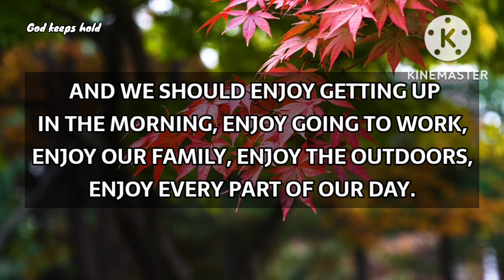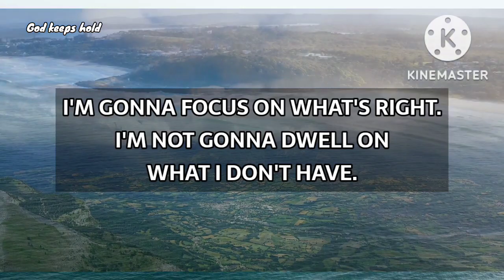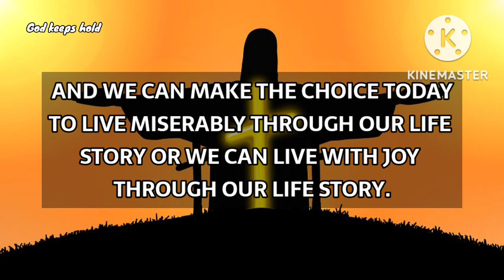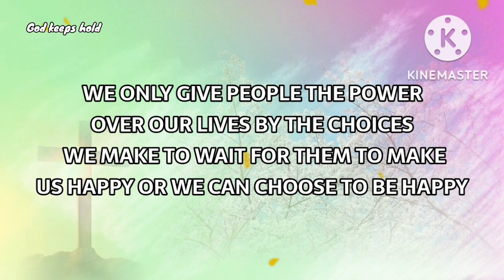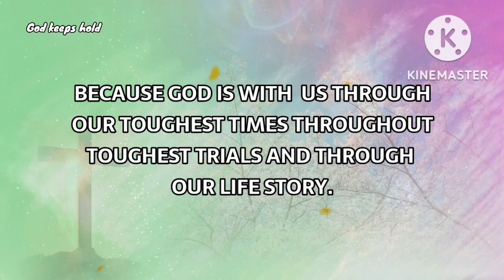🔴God Wants You To Hear This Before It's Too Late‼️| God Message